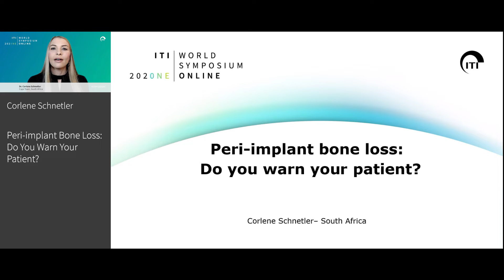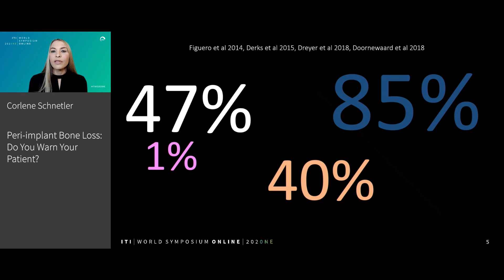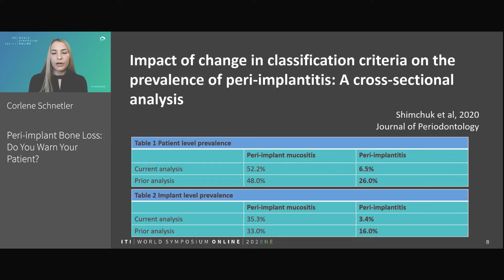Young ITI - Peri-implant Bone Loss: Do You Warn Your Patient? | Corlene Schnetler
ITI Online Academy Congress Lecture Preview: Young ITI - Peri-implant Bone Loss: Do You Warn Your Patient? by Corlene Schnetler

To view the full Congress Lecture, go to the ITI Online Academy